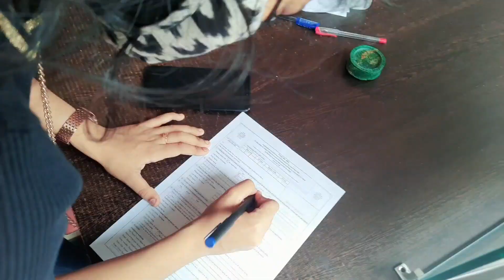A day out with sister